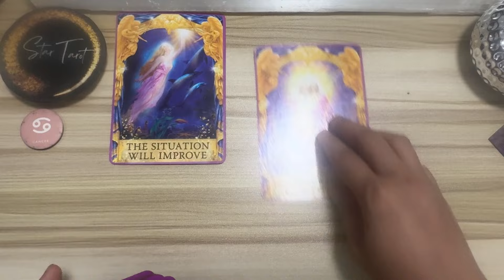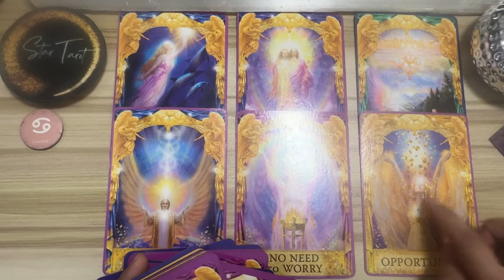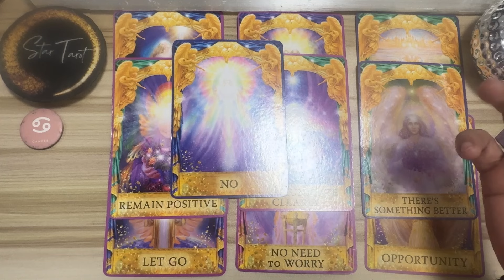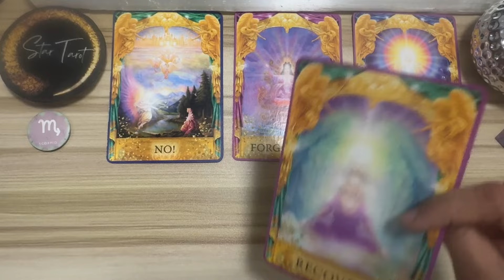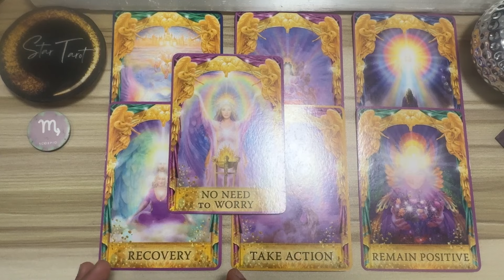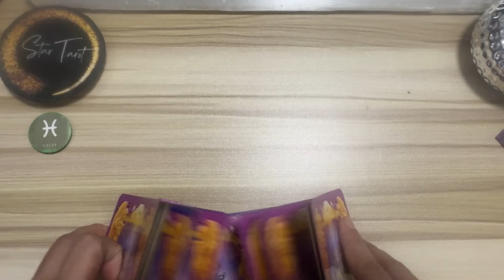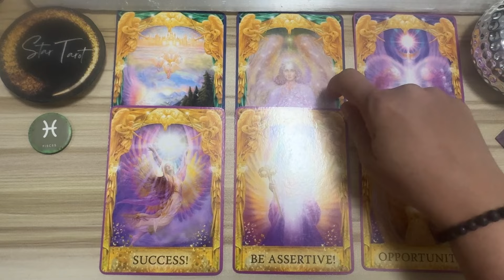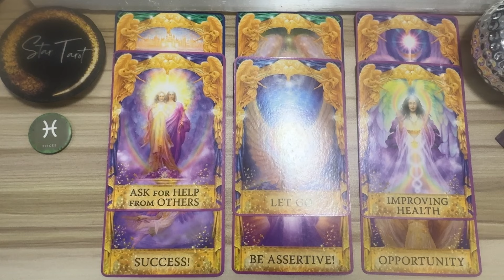MGA DAPAT MONG MALAMAN NGAYON🌈JULY 26, 2024 ♋️CANCER♏️SCORPIO♓️PISCES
Hello beautiful soul! I hope you enjoyed your July 26, 2024 Tagalog Tarot Reading. I appreciate your support! Blessings, love and light! 🙏❤️

🦋 Timestamps 🦋
0:00 Cancer
7:19 Scorpio
14:57 Pisces